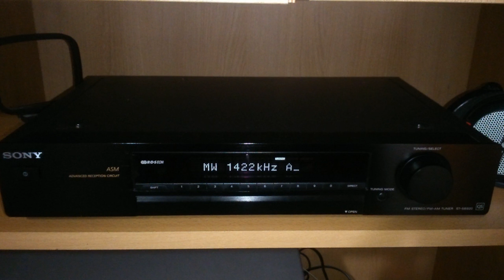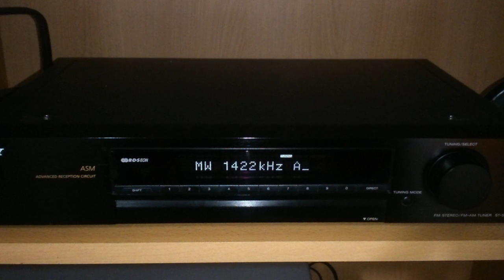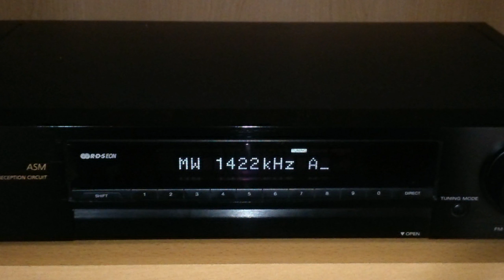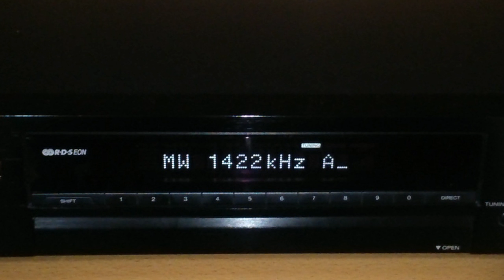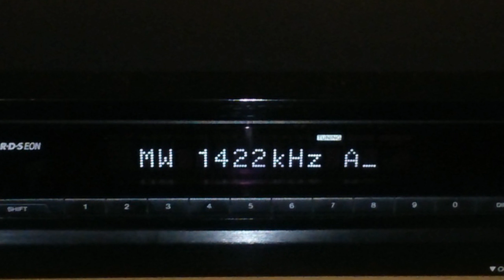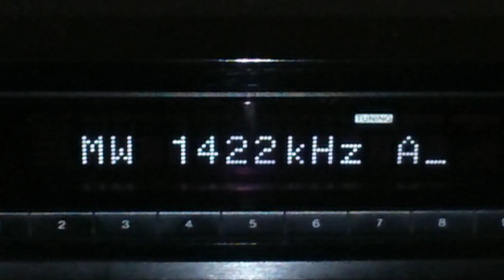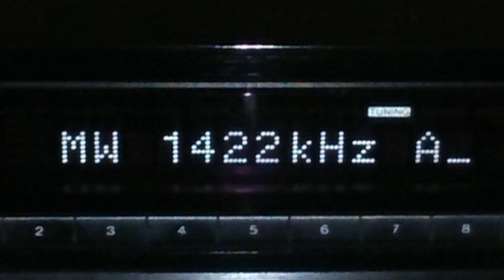Last minutes of broadcast in medium wave - Deutschlandfunk 1422KHz AM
Deutschlandfunk Final MW Broadcast and 1422 kHz Sign Off.